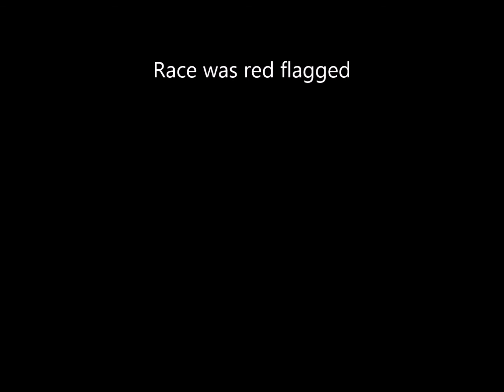Mid Ohio 2018 TaG Master Sprint F1 Lee Curtis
Lee's race, almost forgot to start the gopro, but Lee got it going on the fly..